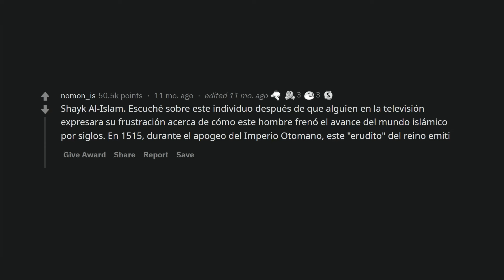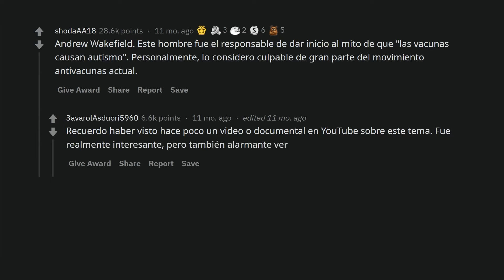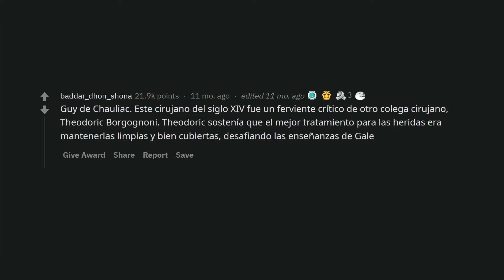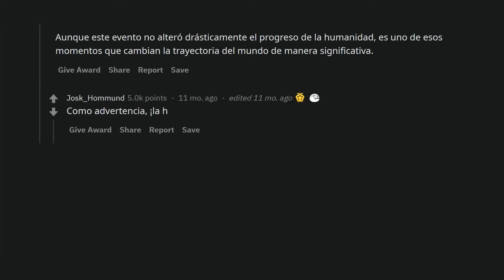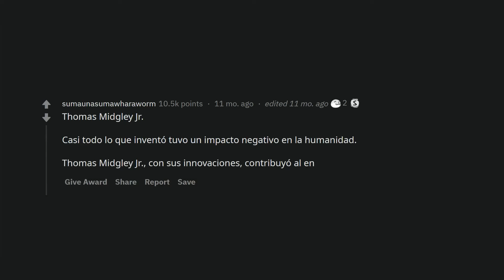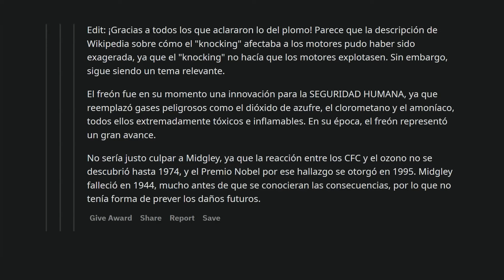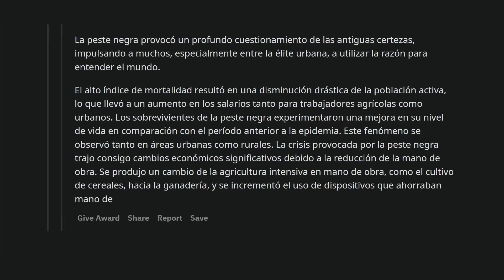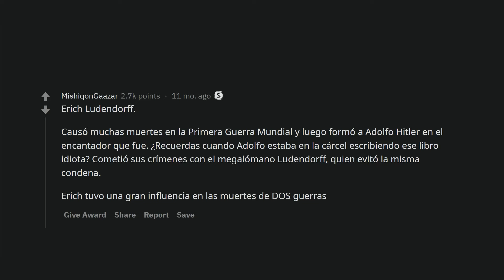Estas personas retrasaron la civilización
En la historia de la humanidad hubo personas cuyas acciones frenaron el progreso y el desarrollo de la sociedad durante muchos años y a veces incluso siglos. En este vídeo veremos ejemplos de este tipo de individuos, desde dictadores a científicos, cuyas acciones o decisiones tuvieron consecuencias catastróficas para la ciencia, la cultura y la humanidad en su conjunto. ¿Cómo puede una persona influir en el destino de millones? Descubra cómo los errores y ambiciones de los individuos han cambiado el curso de la historia y frenado nuestro desarrollo.